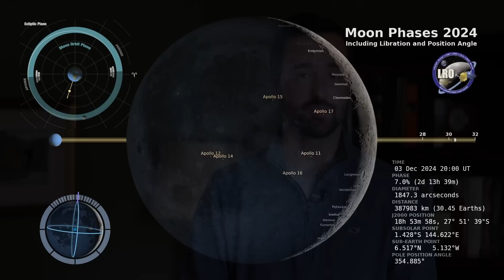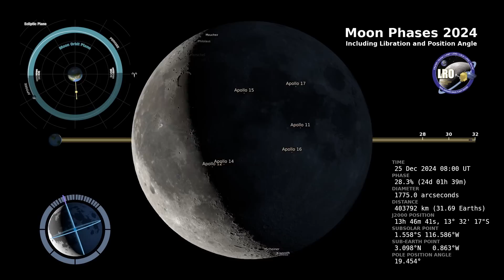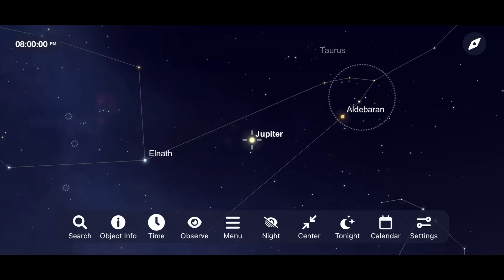The Night Sky | December 2024 | Jupiter Close to Earth | Mars Returns | Geminids Meteor Shower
Jupiter makes its closest approach to Earth and Mars begins to show some great views. Let's take a look at what you can see in the night sky for December 2024!

I appreciate Svbony for sending me these products for free to try out and share my experience with you all! The SV 215 Planetary Zoom is an impressive eyepiece!

Timestamps:
0:00  Meteor Showers
1:29 The Moon
2:32 Jupiter Opposition
4:40 Deep Sky Objects